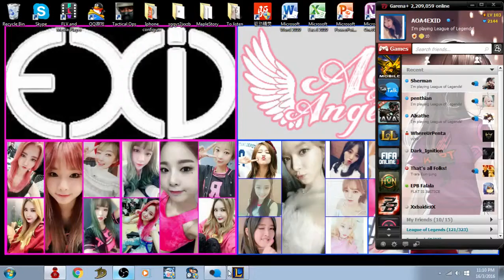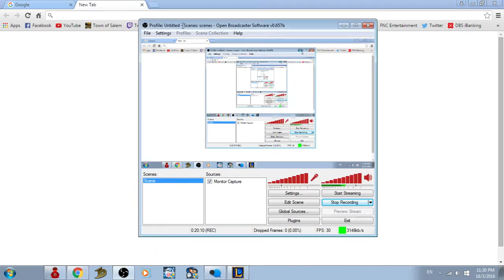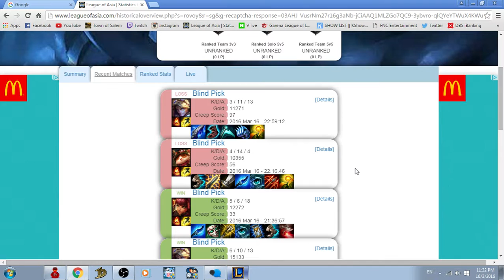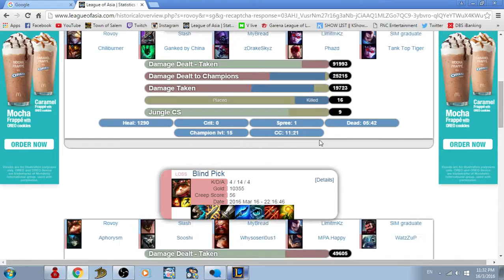dianasivir think scripting